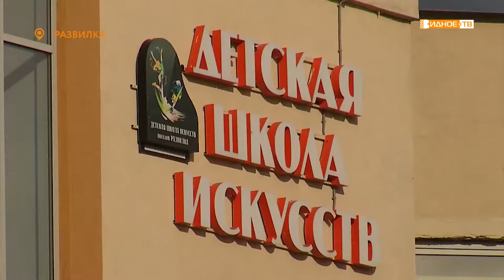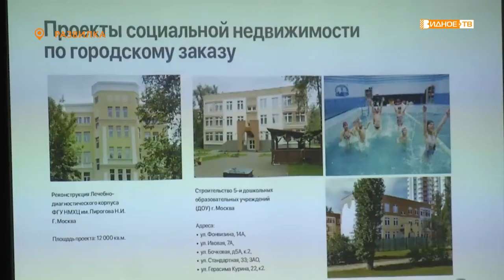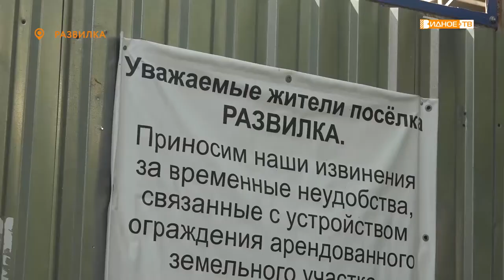Встреча дольщиков с руководством муниципалитета и инвестором микрорайона «Новая Развилка»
На долгострое в посёлке Развилка вновь начались работы. У объекта появился новый инвестор, который самым решительным образом настроен довести дело до конца и закончить строительство микрорайона «Новая Развилка». Руководство муниципалитета вместе с жителями выслушали представителя инвестора на совместной встрече.